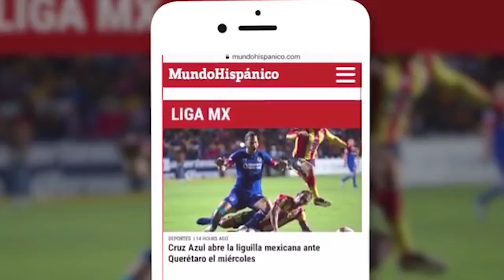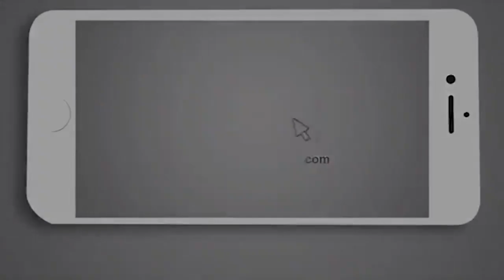Oficial hispano es arrestado por conducir ebrio y provocar accidente de tránsito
El reporte de este insólito caso indica que el oficial de policía conducía su auto a las 2:44 minutos de la madrugada del pasado 29 de diciembre de 2019, provocando un accidente de tránsito con otro carro que iba en marcha, bajo los efectos del alcohol.

El “policía de Laredo” fue identificado como Arturo Dávalos, un oficial de Texas, quien en ese momento de distracción se le olvidó que manejando ebrio atentaría contra su propio honor y su función de prevenir infracciones y delitos.